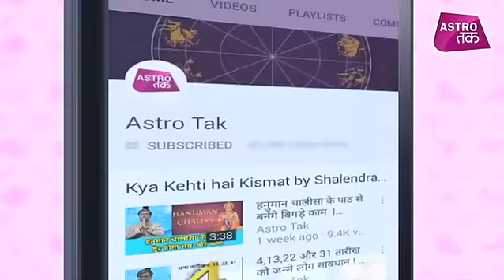क्या कहती है भावना | 25th Febuary 2019| Bhawna Sharma | Astro Tak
क्या कहती है भावना- 25 फरवरी 2019 : टैरो कार्ड रीडर भावना शर्मा से जानिए अपनी राशि का पूरा हाल और दिन को सफल बनाने का एक बेहद सरल प्रयोग